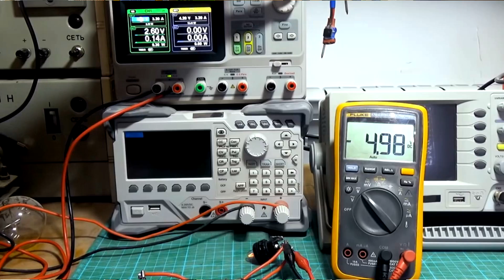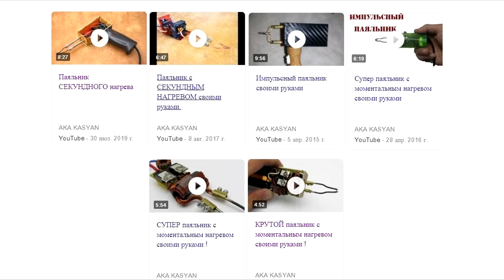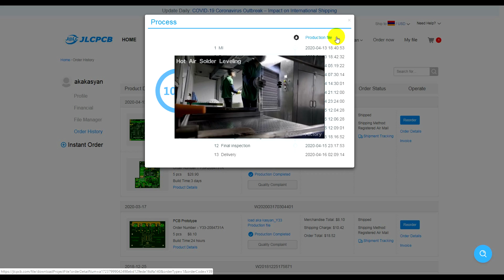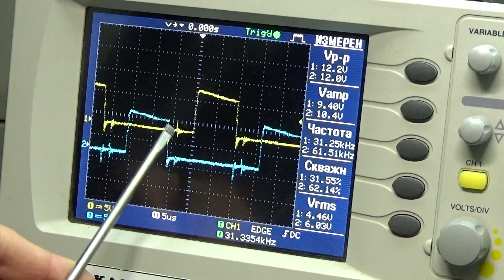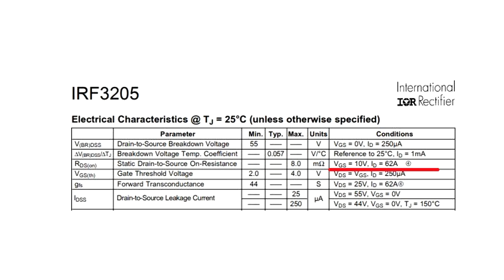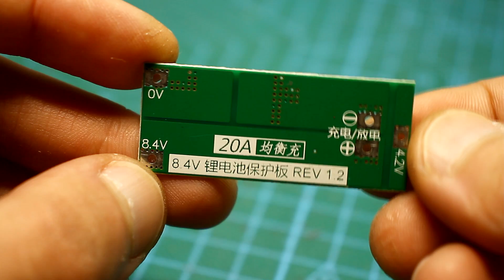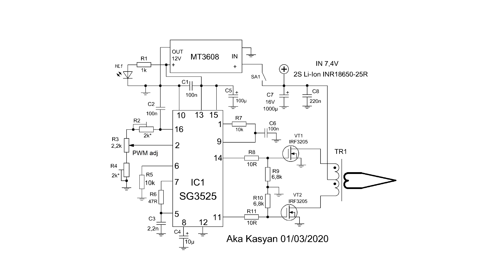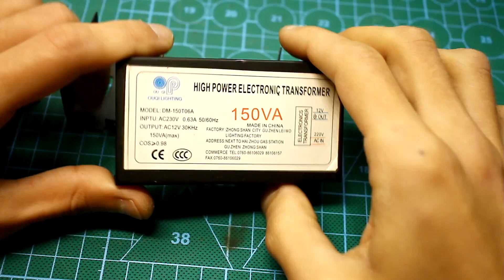Уникальный импульсный паяльник секундного нагрева (Aka Kasyan)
Мультиметры

Паяльники

Я ВКонтакте  (пишут многие, поэтому отвечаю редко)